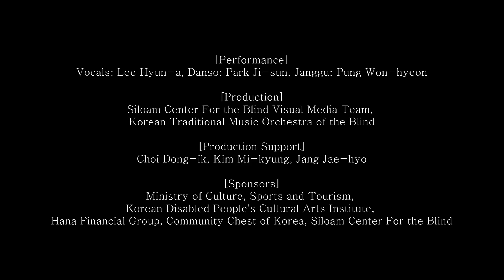[KTMOB] SUKIYAKI MEETS THE WORLD "04 Though the Mountain is High"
★ Performance Date
August 27, 2023 (Sunday) 1 PM

★ Production
Siloam Center For the Blind Korean Traditional Music Orchestra, Visual Media Team

★ Production Support
Choi Dong-ik, Kim Mi-kyung, Jang Jae-hyo

Ministry of Culture, Sports and Tourism, Korean Disabled People's Cultural Arts Institute, Hana Financial Group, Community Chest of Korea, Siloam Center For the Blind

★ Venue
Helios Garden Stage, Fukuno Creative Cultural Center Helios, Nanto-Shi, Toyama-ken, Japan